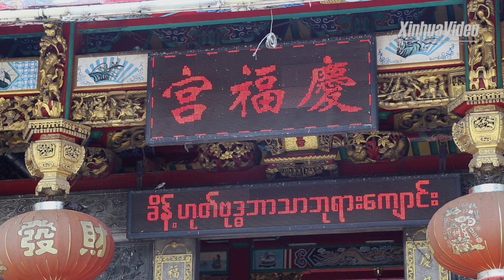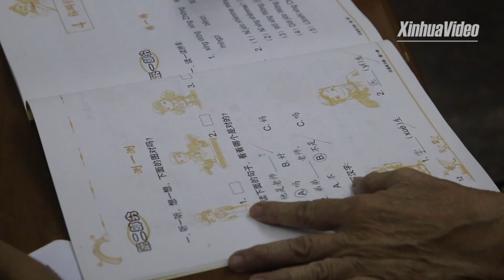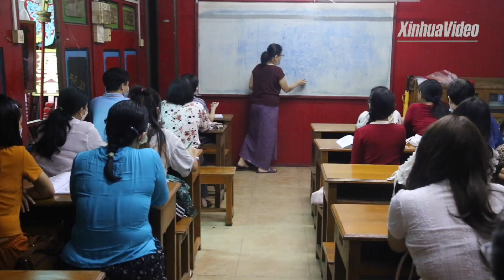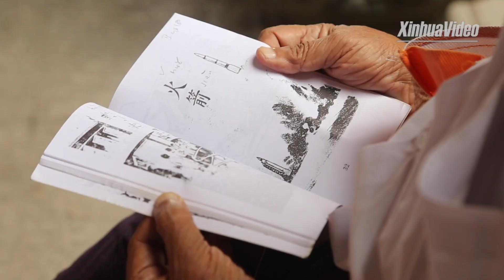အခွင့်အလမ်းများ ဖွံဖြိုးလာမှုကြောင့် လူငယ်များအကြား တရုတ်စာပေ ပိုမိုသင်ယူလာ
ရန်ကုန် ၊ သြဂုတ် ၁၇ ရက် (ဆင်ဟွာ)

ပြည်တွင်းမှ လူငယ်များအနေဖြင့် တရုတ်စာပေသင်ယူရာတွင် တရုတ်နိုင်ငံရဲ့ ယဉ်ကျေးမှု၊ ရိုးရာဓလေ့များကို တဖြည်းဖြည်း သင်ယူလေ့လာရင်း အပြောအဆို အနေအထိုင်များအား ပိုမိုသဘောပေါက်လာကြသည်။ ထိုသို့နားလည်လာခြင်းနှင့်အတူ နှစ်နိုင်ငံအကြား ရင်းနှှီးမှုများ၊ ပူးတွဲ လုပ်ကိုင်သည့် လုပ်ငန်းနယ်ပယ်များတွင်လည်း အကျိုးကျေးဇူးများစွာ ရရှိလာမည်ဖြစ်သည်။ ထို့ကြောင့် တရုတ်စာပေသင်ယူမှုသည် တရုတ်-မြန်မာ နှစ်နိုင်ငံအကြား ချစ်ကြည်ရင်းနှီးမှုကိုလည်း ပိုမိုအထောက်အကူပြုနိုင်မည်ဖြစ်သည်။ (Xinhua)